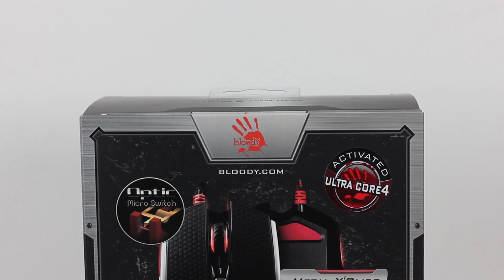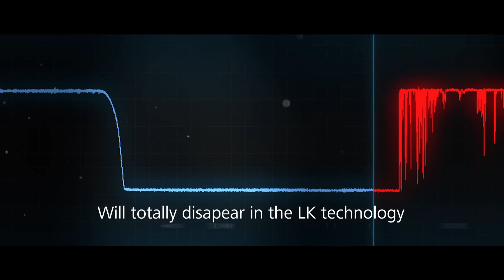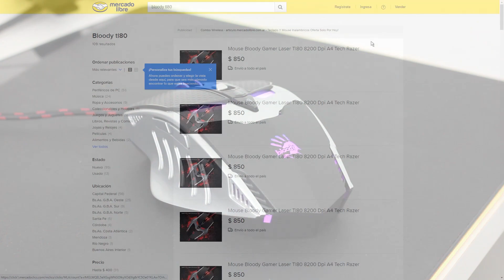Review - Bloody TL80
Conoce todo sobre este mouse gamer.

para conocer todas las novedades en tecnología, y gaming!

Dejá tu comentario y contanos que te pareció.
¿Te lo comprarías?